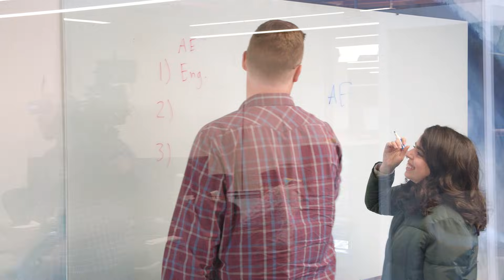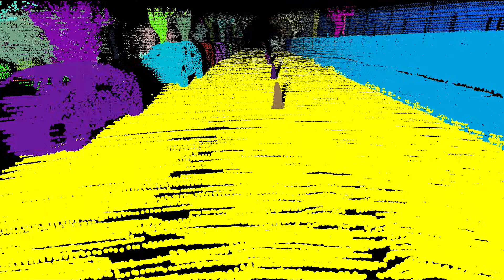Life at Scale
Scale AI is transforming how machine learning teams build innovative products. We do this by empowering each individual while fostering collaboration to achieve success, and together, we are accelerating the development of AI applications.